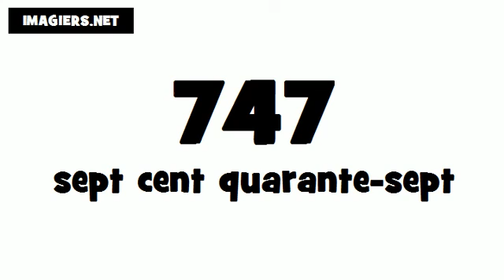Wie man Französisch ausspricht # 747